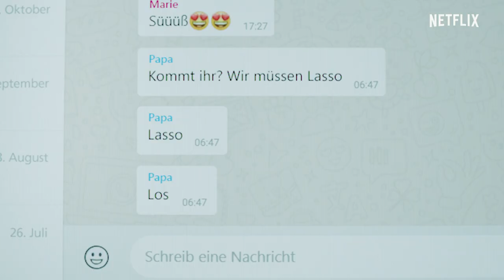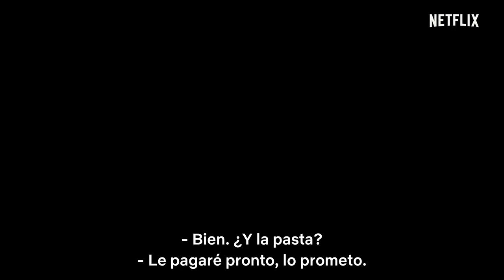Cómo vender drogas online (a toda pastilla) | TRÁILER VOS en ESPAÑOL | Netflix España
Dentro de nada, Moritz dejará de ser un pardillo. Está decidido a montar un negocio online de venta de drogas con su mejor amigo, Lenny. Disponible el 31 de mayo. Solo en Netflix.